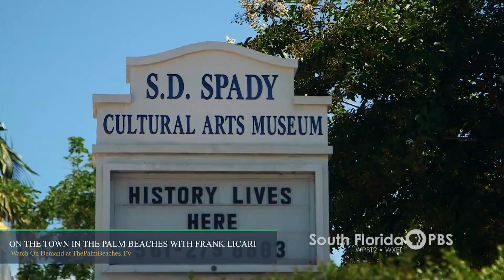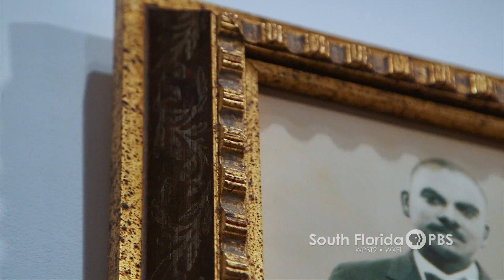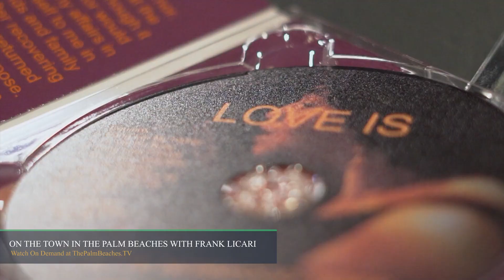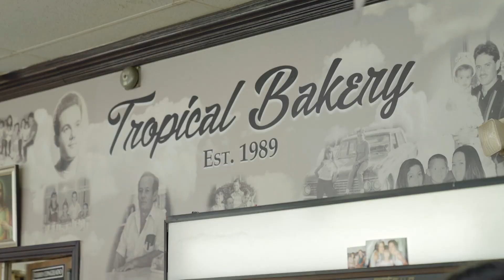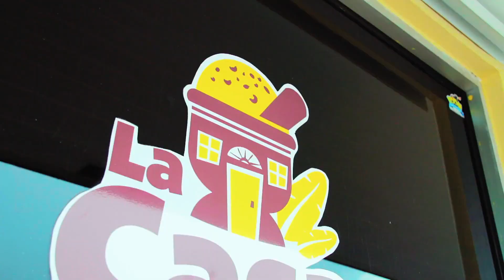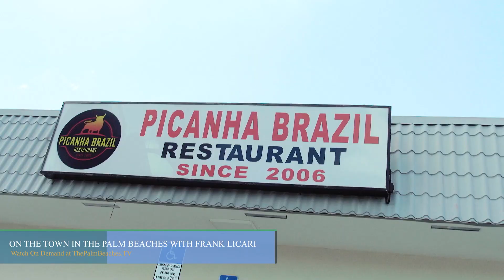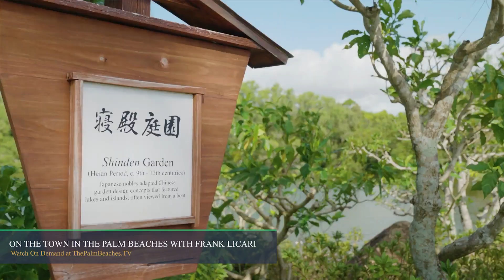PBTV Watch Party - S. 12, Ep. 1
There’s no better way to celebrate diversity month than to look at some of the many cultures and communities thriving in Palm Beach County, Florida. Join us Tuesday, April 4, at noon, to experience the foods, lifestyles, and traditions that make The Palm Beaches one of the most welcoming melting pots in the country.